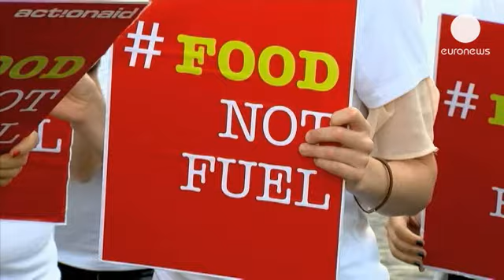Eylemcilerden Brüksel'e gıda fiyatlarında spekülasyonu durdurun çağrısı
Avrupa Parlamentosu'nun önünde toplanan birçok kişi gıda fiyatlarında spekülasyonun...

Avrupa Parlamentosu'nun önünde toplanan birçok kişi gıda fiyatlarında spekülasyonun durdurulması için eylem yaptı. Spekülasyonların yoksul ülkeleri açlığa sürüklediği ayrıca hayat pahalılığına ve temel gıda maddelerinin fiyatının aşırı artışına sebep olduğu belirtildi.

Avrupa milletvekillerinden destek isteyen sivil toplum örgütleri yetkilileri seslerini duyurabilmek için yaklaşık 30 bin imza topladı. Avrupa Milletvekili Markus Ferber bu yönde adım atmanın zamanı geldi dedi:

"Avrupa Birliği düzeyinde buna yönelik kurallar bulunmuyor. Amerika Birleşik Devletleri bu konuda bazı önlemler almaya başladı. Avrupa Birliği de bu yönde adım atmalı."

SOS Açlık sivil toplum kuruluşunda görev yapan Virgin Pissoort ise fiyatların artışına dikkat çekti:

"2008, 2011 ve 2012'de açlık ve gıda krizine karşı ayaklanmalar yaşandı. Tarıma dayalı ürünlerin fiyatı uluslararası pazarda bir hayli arttı. Buğday, mısır ve pirinç fiyatları yüzde 70 yükseldi."

Göstericiler ayrıca gelişmekte olan ülkelerdeki açlığı artırdığı gerekçesiyle, Avrupa'da biyoyakıt kullanımındaki artışın önlenmesi çağrısında bulundu. Bu konunun önümüzdeki günlerde Avrupa Parlamentosu'nun gündemine gelmesi bekleniyor.

Euronews muhabiri Marta Vivas Chamorro Brüksel'den bildiriyor:

"Göstericiler Avrupa milletvekillerinden biyoyakıt üretiminin kısıtlanmasını istedi.